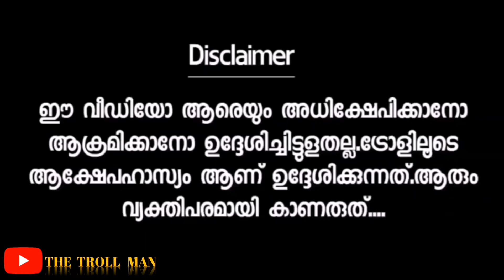അമല അക്കയുടെ ഫാൻ ഫോയ് 😄/ എന്നാ പാട്ട് 🤣/ TAMIL PULLINGO SINGIN TROLL /THE TROLL MAN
ഇതിന്റെ കുറവ് കൂടെ ഉണ്ടാരുന്നോള്ളൂ 🤣/ TAMIL PULLINGO SINGIN TROLL /THE TROLL MAN